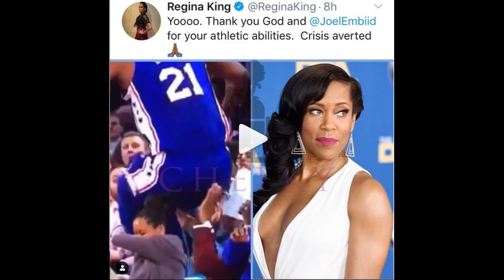REGINA KING Avoids Being Hit By JOEL EMBIID During Sixers and Knicks Game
Golden Globe-winning actress Regina King had courtside seats at MSG for the Sixers and Knicks game.

Embiid went chasing after a loose ball that was heading for the stands, forcing him to jump over RK in the process ... and you can tell by King's face -- she was SHOOK.

Embiid ended up kicking the dude behind King square in the chest ... but he appeared to be just fine.

King tweeted about the scare ... saying, "Yoooo. Thank you God and @JoelEmbiid for your athletic abilities. Crisis averted."

King's been going to Knicks games for years ... but, she might not be coppin' floor seats for a while.

Video courtesy of:  Rob Perez - @WorldWideWob